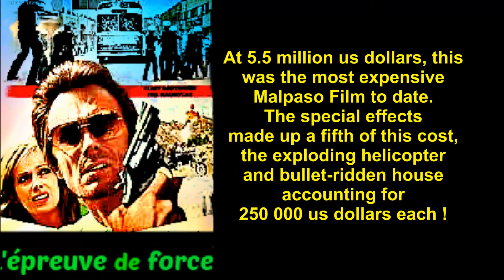Clint EASTWOOD is Ben Shockley in THE GAUNTLET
Everything you need to know about " THE GAUNTLET (1977) from and with CLINT EASTWOOD in CINEFANCLUB !